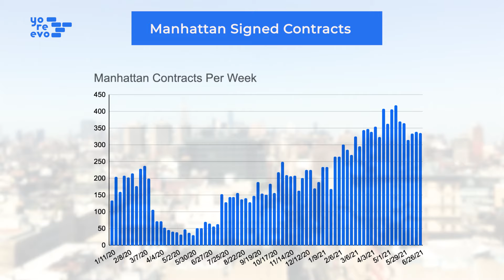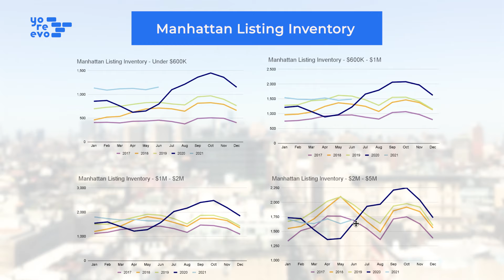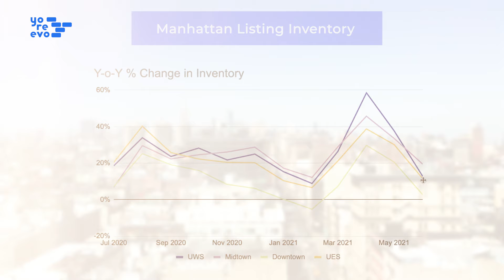June 2021 Manhattan Market Update - Yoreevo